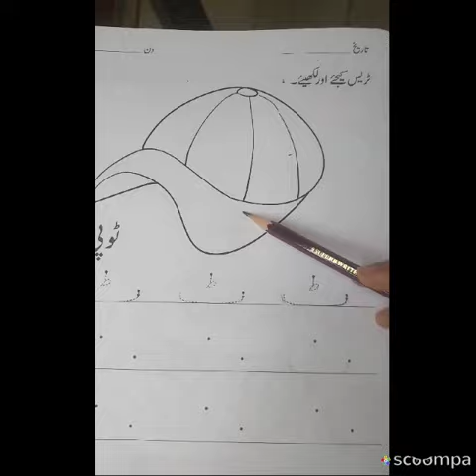جماعت۔ نرسری۔ اردو۔ حرف ٹ کی لکھائی